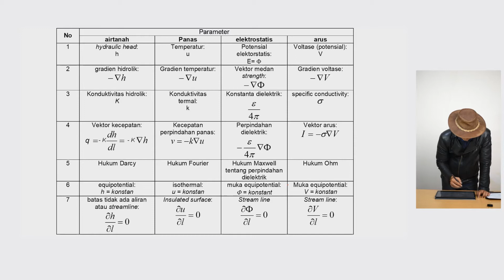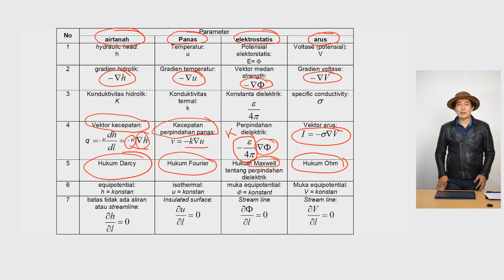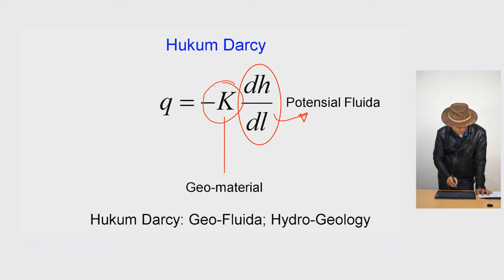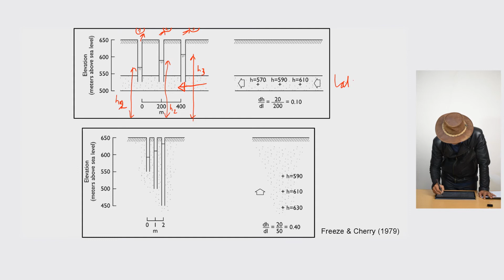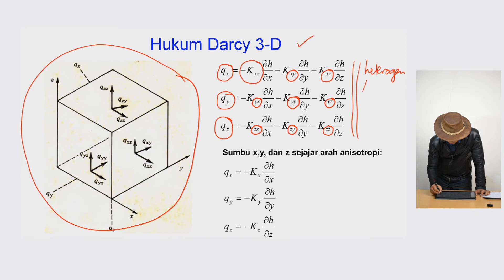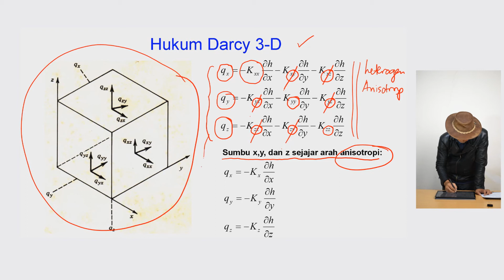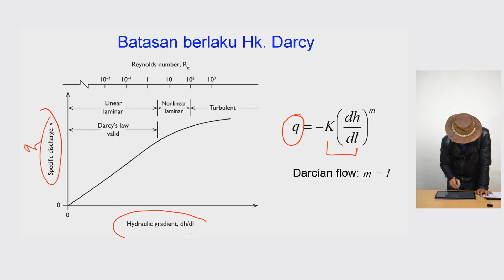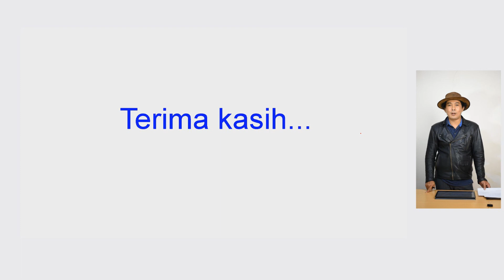Mekanika fluida media geologi - II.4 Hukum Darcy #4